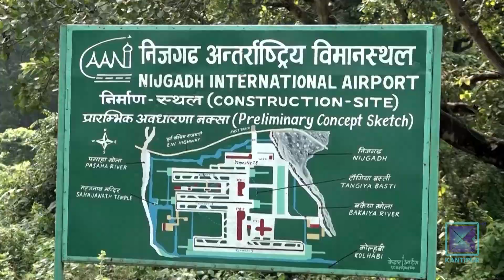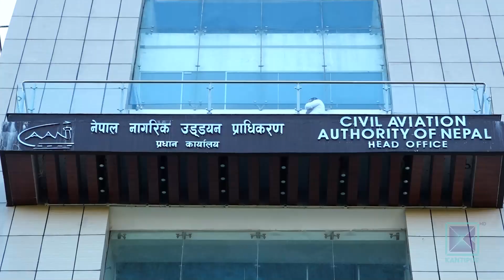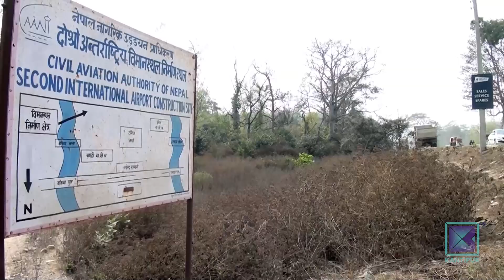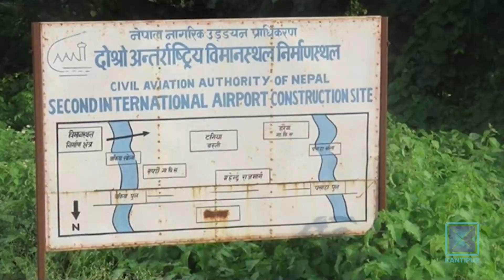निजगढ अन्तर्राष्ट्रिय विमानस्थल निर्माण प्रक्रिया फेरि अघि बढाइने | Kantipur Samachar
सरकारले सर्वोच्च अदालतको आदेशपछि रोकिएको निजगढ अन्तर्राष्ट्रिय विमानस्थल निर्माण प्रक्रिया फेरि अघि बढाउने भएको छ । गत बिहीबार बसेको मन्त्रिपरिषद् बैठकले नयाँ आधारशिलाबाट निजगढ अन्तर्राष्ट्रिय विमानस्थल निर्माण अघि बढाउने निर्णय गरेको हो । निर्माण सम्पन्न भइसकेका दुई वटा अन्तर्राष्ट्रिय विमानस्थल निर्वाधरुपमा सञ्चालन गर्न नसकेको भन्दै आलोचना भइरहेका बेला अर्को ठूलो क्षमताको विमानस्थल बनाउने तयारी सरकारले गरेको हो ।